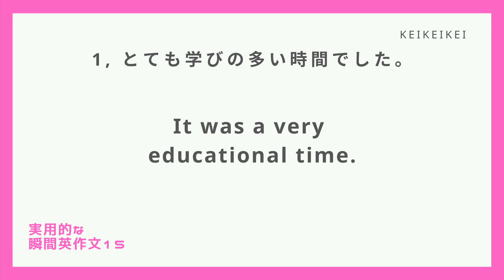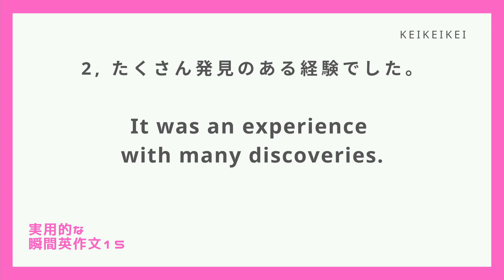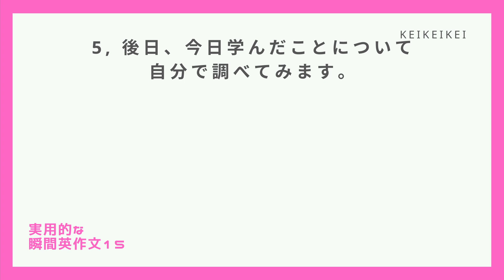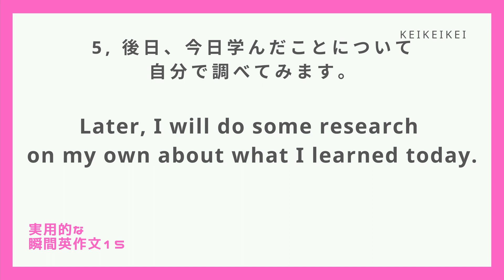【覚えるまでやろう】実用的な瞬間英作文15【感想言うときに使えるフレーズ】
こんにちは！
動画を使っていただき、ありがとうございます！
社会人2年目のkeikeikeiです。

今回の瞬間英作文は「感想言うときに使えるフレーズ」です。
英語は、一朝一夕が身に付きませんが、フレーズ1つ1つ覚えていけば、
必ず話せるようになります！
僕もまだ勉強している身ですが、一緒にがんばりましょう！

動画は、5つの英文で構成されています。
日本語を読み上げた後に、英語の音声が2度繰り返されます。
そのあと、もう1度日本語と英語の音声が繰り返されます。

1回目の日本語の後、インターバルがあるので、そこで頑張って自分で作文してみましょう。
そのあと、英語の音声が2度流れるので、「聞く」→「言う」→「聞く」→「言う」の練習を繰り返してみてください！その時に日本語の意味を浮かべつつ、それを英文に染み付けていく(?)ようにすると、実際に会話で使うときもすぐに英文が出てくるようになると思います！
2回目の日本語の時は復讐です。日本語聞いた後に、スムーズに英語が言えるようになりましょう！

1度やっただけでは、完璧にできないのが当たり前です。繰り返し何度もやって、反射的に言えるようになってください！そうすれば、「使える英語」になるはずです！

パソコンの方なら、画面上で右クリックすれば動画のリピート再生が選択できると思います。
また、音声がもし早ければ、調整してみてください！

もし、「もっとこうしてほしい！」「こんな瞬間英作文の動画を作ってほしい」などあれば、